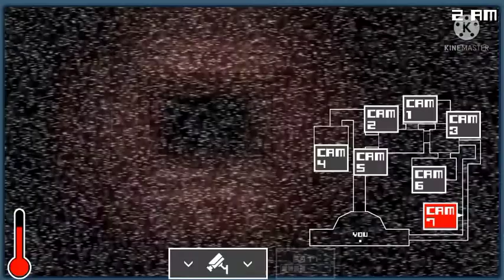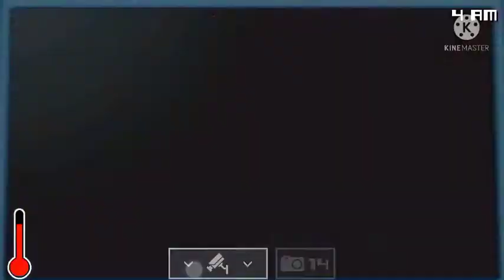(Warning: Fake Jumpscares and Lag) Onaf3 Normal Night | Mobile |First eggisode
tomorrow will the egg